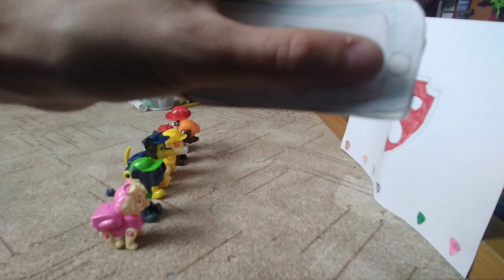My Stop Motion Movie(2)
My_Stop_Motion_Movie_2_.mp4